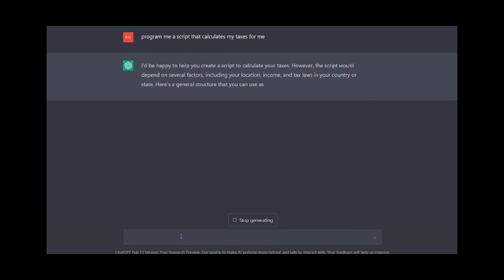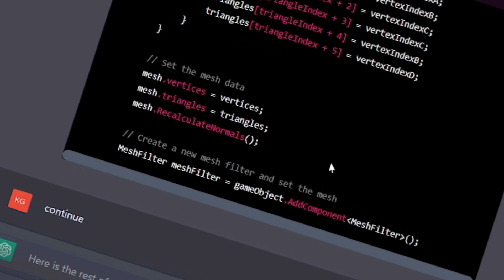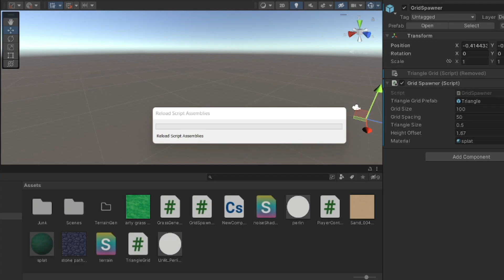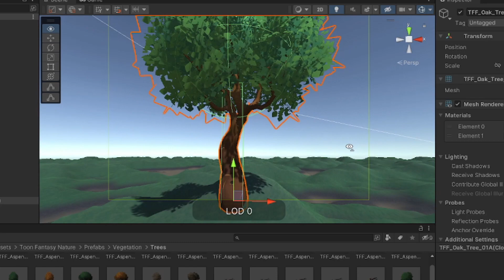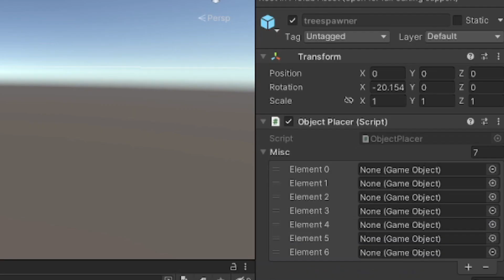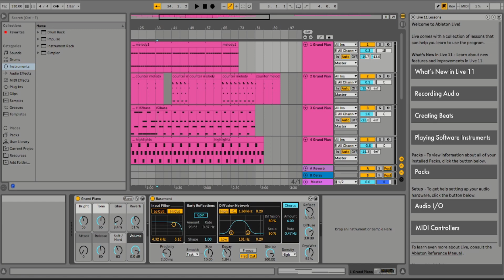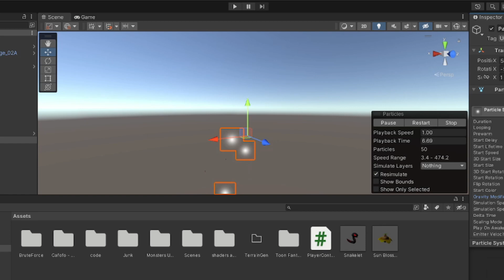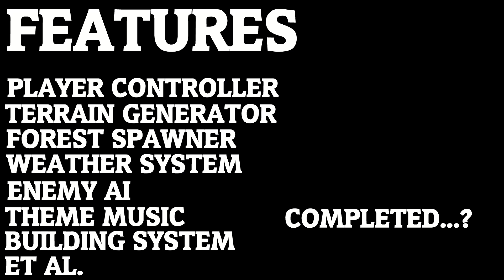asking ChatGPT to Make a SURVIVAL GAME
I used Chatgpt to program a remake of an old game project of mine!
watch my indie game devlog to see how it turned out.

Using Unity Engine and some low poly cute forest assets I bought from the Humble Bundle.

can chat-gpt make functioning game components? can they compete against my planned game features? watch to find out!

timestamps:
0:00  intro
0:58 showcasing my game
1:36 world generator
4:07 infinite forest generator
4:50 making a theme song
6:14 building and weather system
7:35 enemy ai
8:01 comparing games
10:41 outro

gpt 4 openai gpt-4 devlog coding gamedev
brackeys chat gpt how to make games
making games artifical intelligence open world rpg farming simulator kommander karl unity3d indie gamedev acerola dev duck game development open ai ai news ai tools pontypants techy devblog sora ai indie devlog indie games unity devlog gamdev log